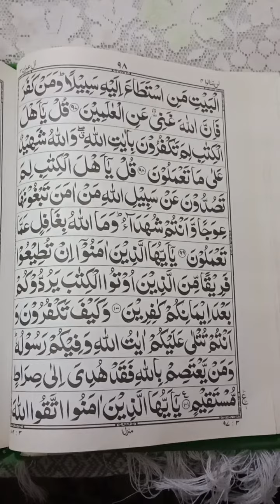سورہ آل عمران ۔ پارہ 4 ۔ رکوع 1 ۔ 4 رمضان المبارک ۔ 26.03.2023